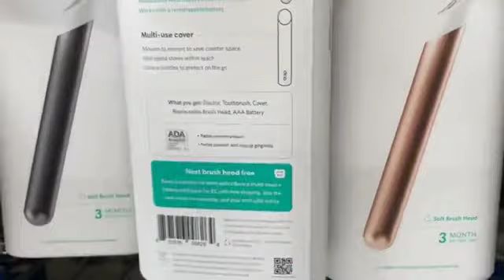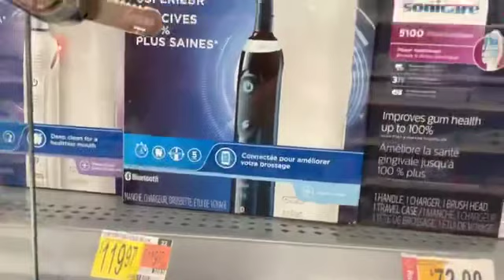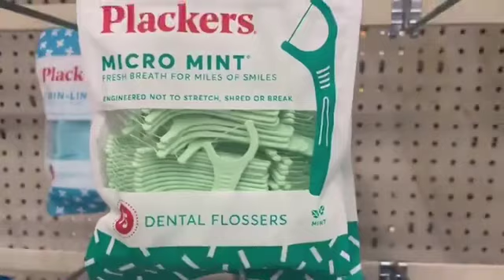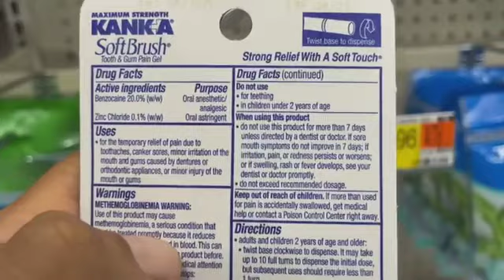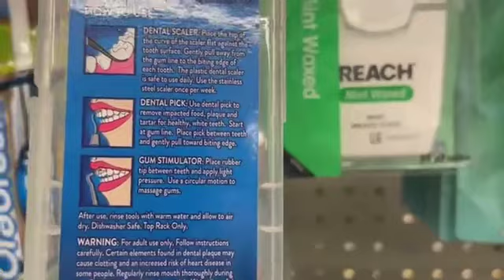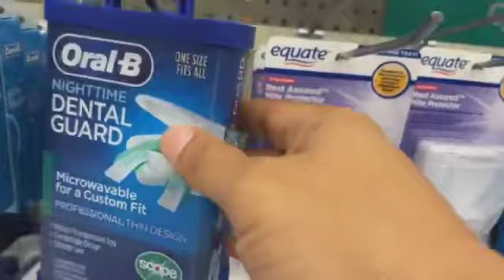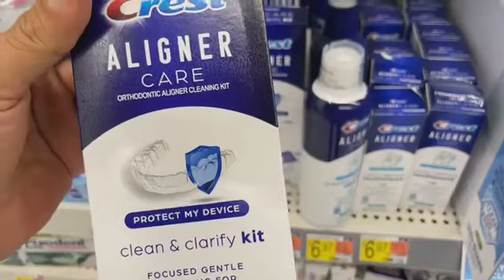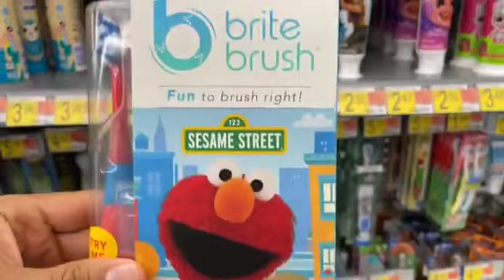Observemos qué productos de higiene bucal se ofrecen en tiempos de pandemia en Estados Unidos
Veamos qué productos de higiene bucal se ofrecen en esta pandemia en Estados Unidos